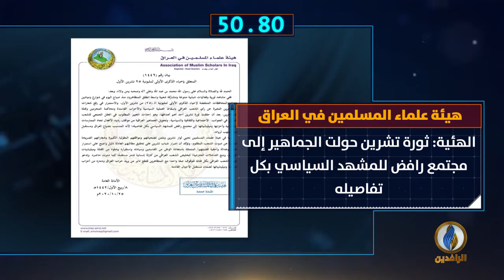أبرز الأخبار على قناة_الرافدين ليوم الأحد في 60_ثانية.